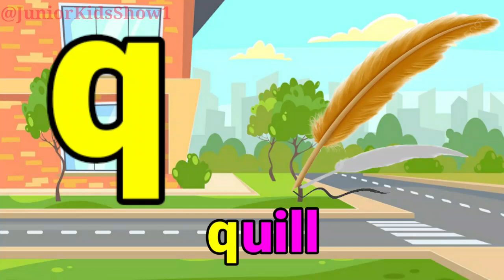Phonics Song | Alphabets Sound For Babies| Nursery Rhymes And Songs For Children#aforapple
a for apple b for ballc for cat, abcd, alphabets, phonics song, abcde, 3 R, english varnamala

English alphabet song |A for apple Abcd phonics song-A for apple bfor boy Abc shorts song#Kidssong,56

abcd,abcde,alphabet sound | read and Write alphabet | alphabet learning | phonics song, cartoon, capital alphabet learning | alphabet learning with live example

Your Query-

abc
abcd abcd
abc abcd
abcdefghijkl
c for candy
abcdefg
abcd varnamala

abcd varnamala
english varnamala
english alphabet

kids alphabet
alphabet for kids
abc song
alphabet song
apple apple
abcd abcda for apple
abcdefg

Alphabet
ansna
Hindi alphabet learning
Hindi letters
Hindi swarmala
A for apple b for ball c for cat d for dog A to z
Nursery rhymes
ABCD songs in Hindi

English alphabet
abcd cartoon
a for apple bi for boy
alphabet songs
a for apple a for ant
nursery rhymes
abcd rhymes
abcd alphabet

abcd

एबीसीडी
वर्णमाला

              💝💝Spread Love &Happiness💝💝